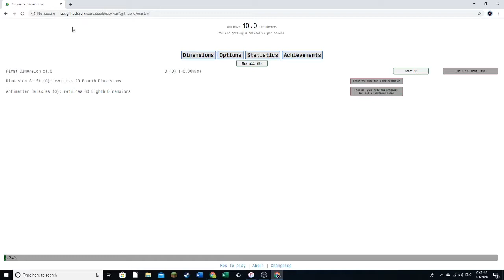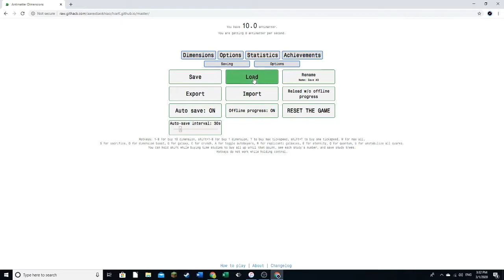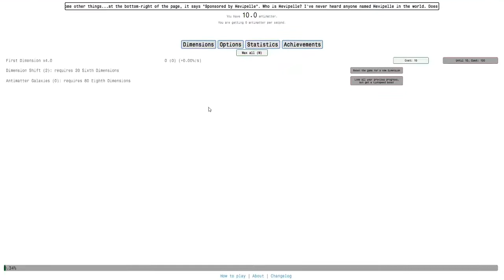How to set up mods in Antimatter Dimensions